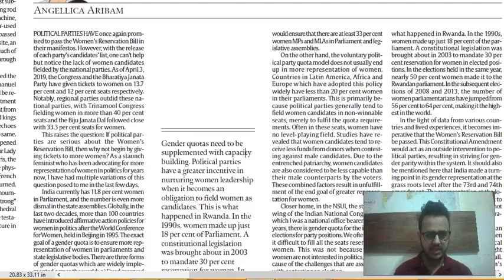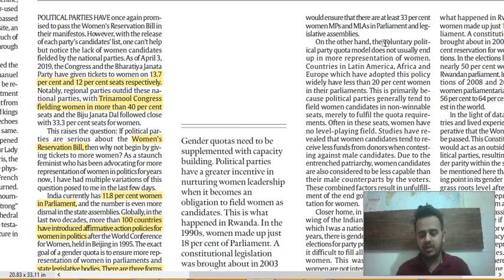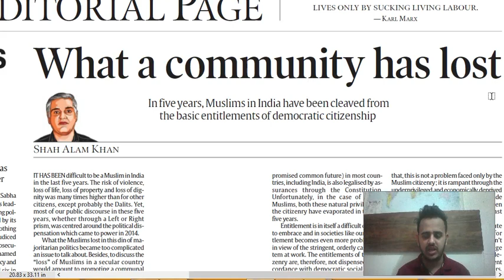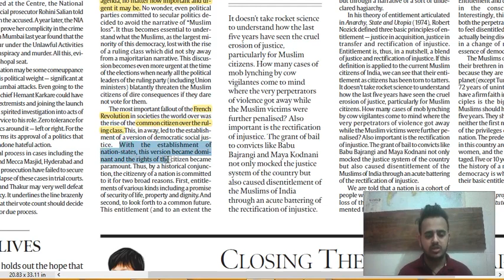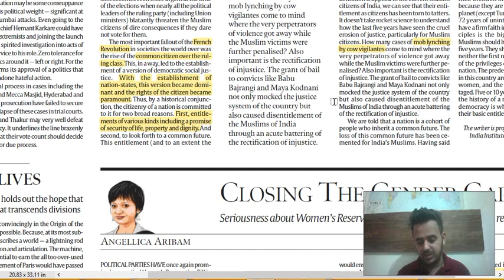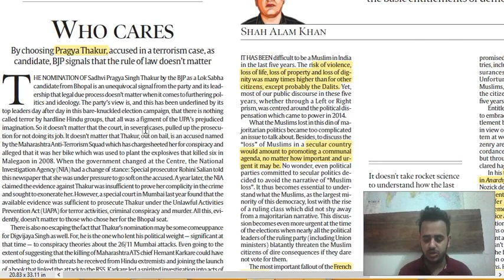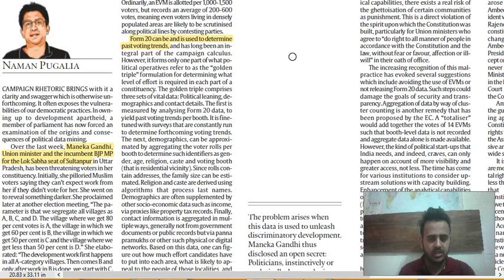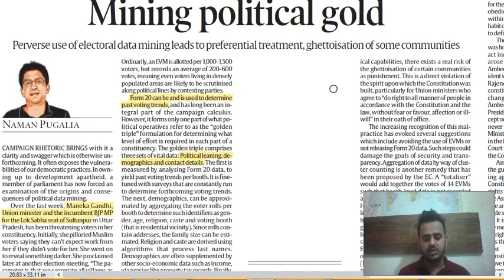Daily Editorial Analysis, Indian Express, 18 April, Achieve IAS